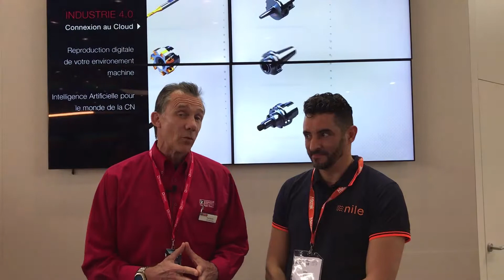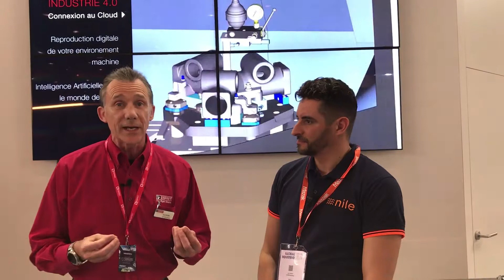Comment ESPRIT aide ses clients industriels à grandir ?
Comment les PME industrielles aident leurs clients à grandir ? Nous avons posé la question à ESPRIT CAM qui aident leurs clients à développer leurs marges. Découvrez dans cette vidéo comment Esprit aide les clients industriels qui le choisissent à grandir.

➡️ Notre billet de blog sur la thématique des éditeurs de logiciels industriels